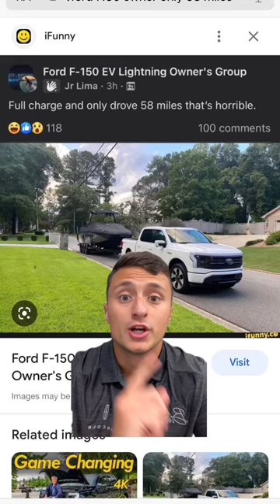How far can an F-150 Lightning actually tow?